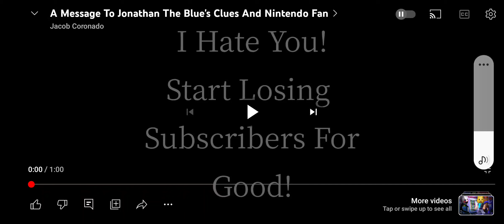Exposing @jacobcoronado1077 for forcing me to lose my subscribers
It is unacceptable of you to do that! you are permanently blocked from my channel until you face consequences!!!

Character I Used: Sonic
From: Sonic The Hedgehog series
Voice: My Voice Reveal